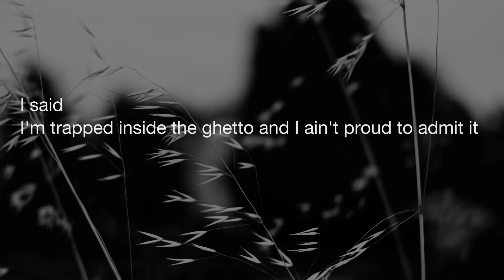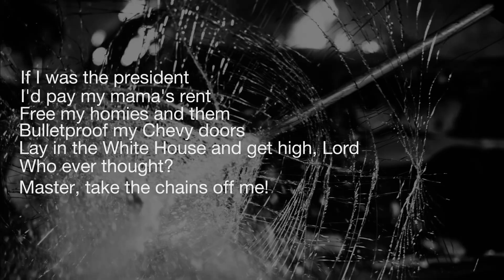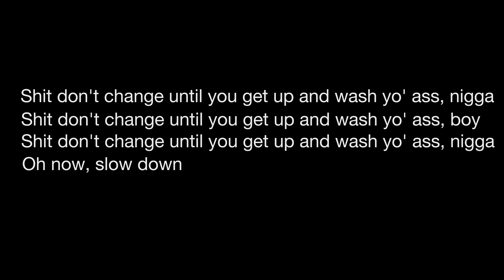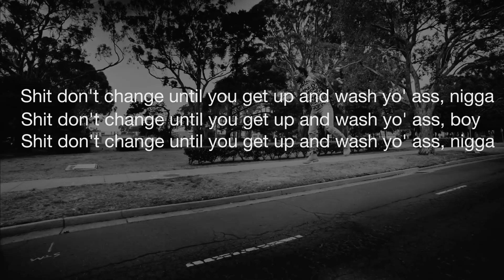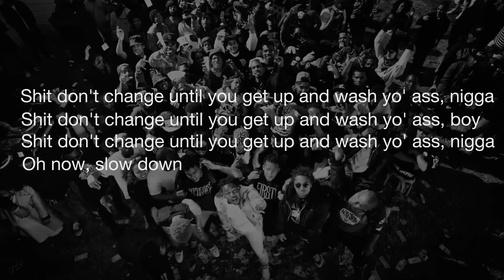Kendrick Lamar - Institutionalized (Lyrics)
If there are lyrics that I got wrong, write it down in the comments!

Let me know which track of Kendrick you want to see next with lyrics.